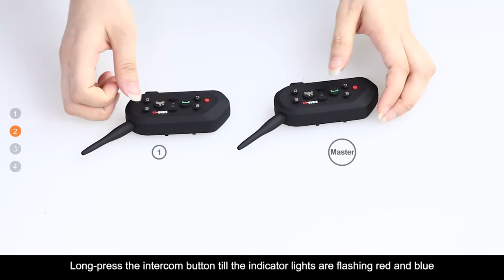EJEAS E6 | Pair two E6 | motorcycle helmets bluetooth intercom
This video teaches you how to pair two EJEAS E6 motorcycle helmets bluetooth intercom step by step.

I know, the user manual always confused you, so we made this video to teach you, just follow the steps and you'll find, wow, so easy!